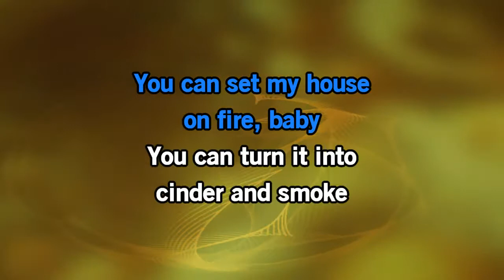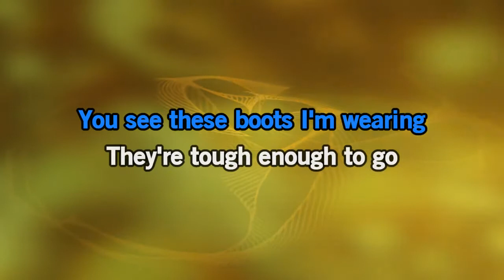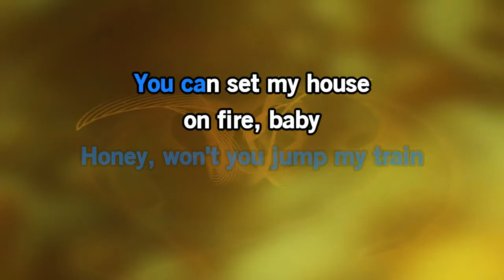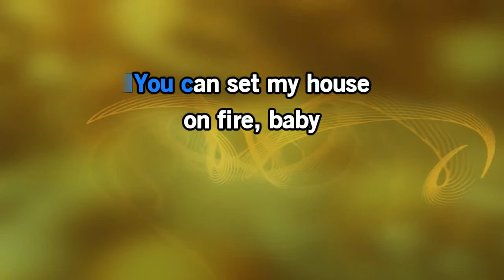Tyler Childers - House Fire [Karaoke Version]